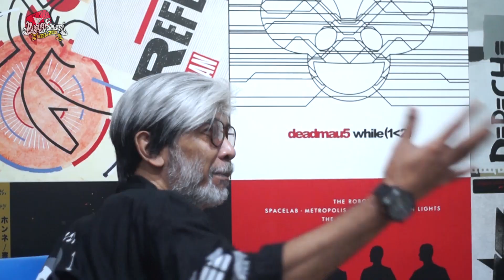POLEMIK DI DALAM TUBUH PURPOSE TIGER CLAN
CERITA LENGKAP PERJALANAN PURPOSE BAND
MEMBAHAS DINAMIKA KEHIDUPAN PARA IDOLA INDONESIA
PURA PURA PODCAST
Obrolan suka dan duka yang menginspirasi bersama musisi, tokoh dan pecandu kreasi lainnya.

Office & Studio :
RUANGKREASI TV OFFICIAL
Komplek mutiara Antapani B18 Bandung
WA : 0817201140